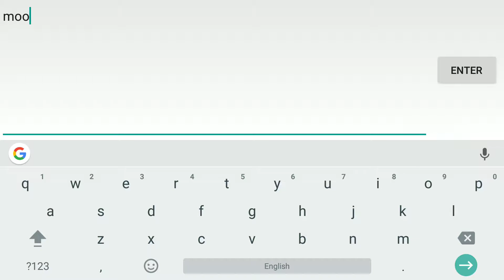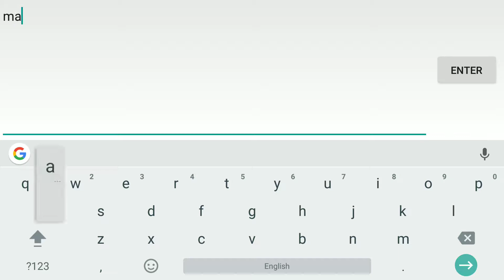Got this!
Scribblenauts remix